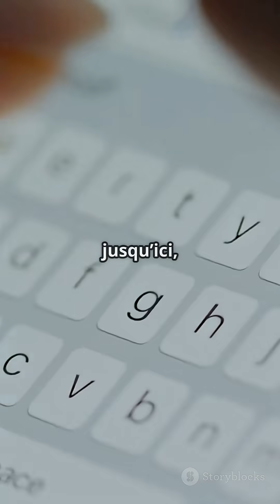5 Boissons Scientifiques pour un Cœur en Bonne Santé !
Découvrez comment prendre soin de votre cœur naturellement avec notre vidéo sur les 5 Boissons Scientifiques pour un Cœur en Bonne Santé ! 🫀🍵 Dans cet épisode, nous explorons des boissons validées par la science, telles que le thé d’hibiscus, le jus de betterave, et le thé vert, qui aident à réduire la tension artérielle et à améliorer votre santé cardiovasculaire. Chaque boisson est accompagnée de conseils pratiques pour les intégrer facilement dans votre quotidien. N'oubliez pas, ces alliés ne remplacent pas les médicaments, mais peuvent faire une vraie différence lorsqu'ils sont associés à un mode de vie sain.

Si ce contenu vous a plu, n’hésitez pas à liker et partager cette vidéo !

OUTLINE:

00:00:00 5 Boissons Scientifiques pour un Cœur en Bonne Santé !